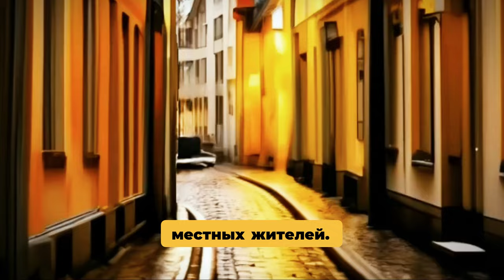Интересные факты о недвижимости, которые вы точно не знали — уникальный взгляд профессионала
Добро пожаловать на наш блог, где мы с нетерпением ждем возможности поделиться с вами захватывающими и невероятными фактами о недвижимости! В этой статье мы предлагаем уникальное исследование, которое обязательно заинтересует вас до последней строчки. Наш профессиональный взгляд на эту тему позволит раскрыть новые грани мира недвижимости, о которых вы точно не знали. Приготовьтесь быть внимательными и убедитесь в том, что прочтение этой статьи будет вашим лучшим выбором!

Когда речь заходит об интересных фактах о недвижимости, часто упускают из виду столицу Эстонии Таллинн. Несмотря на свои небольшие размеры, Таллинн является прекрасным примером современного мегаполиса, где недвижимость и владение ею по-прежнему пользуются большим спросом. Как профессиональный агент по недвижимости, работающий в Таллинне, я за несколько лет познакомился с некоторыми интересными фактами, которые не получили широкой огласки. Многие из них уникальны для этого региона, так что примите их к сведению, если вы собираетесь купить или арендовать жилье в этом интересном уголке Европы.

Одна из особенностей Таллинна благоприятная налоговая среда. Хотя все жители Эстонии, включая иностранных инвесторов, должны платить налог на доходы и прибыль от сдачи недвижимости в аренду в размере 20% (плюс социальные налоги), эти налоги можно легко компенсировать, воспользовавшись вычетами, предоставляемыми местными властями. Кроме того, если вы купите и будете владеть арендованной недвижимостью более пяти лет, вы сможете значительно снизить налог на прибыль, когда решите ее продать.

Еще один интересный факт об инвестировании в недвижимость здесь связан с ценами на аренду вы можете быть удивлены, узнав, что цены, как правило, остаются относительно стабильными по сравнению со многими другими местами в Европе. Например, за последние несколько лет цены на аренду фактически выросли, поскольку спрос увеличился благодаря новым предприятиям, открывающим магазины в растущем технологическом секторе Таллинна, или семьям, переехавшим из-за границы в поисках доступного жилья. Это выгодно для тех, кто хочет инвестировать, поскольку им не нужно беспокоиться о том, что изменение рыночных условий негативно скажется на их инвестициях (по крайней мере, в ближайшее время).

И наконец, еще один факт, который мало обсуждается среди неместных жителей (но широко известен местным жителям): Эстония одна из двух стран Европейского союза, где покупка недвижимости без постоянного адреса все еще законна (вторая Германия). Это означает, что иностранцы из стран, не входящих в ЕС, могут приобретать здесь недвижимость без необходимости получения вида на жительство или длительных требований к проживанию, что делает покупку здесь весьма привлекательной для тех, кто не хочет, чтобы их имя фигурировало в публичных записях или чтобы им требовалось получать визы заранее, прежде чем делать инвестиции. Разумеется, все сделки должны оставаться в рамках закона, и если покупка за границей кажется вам вариантом, который стоит рассмотреть, проконсультируйтесь с местными экспертами как и в случае с любой инвестиционной стратегией, всегда рекомендуется сначала получить разумный совет от опытных профессионалов!

И, наконец, еще одно, что действительно делает инвестиции в Таллинн отличной возможностью,— это потенциал роста стоимости. Хотя он, возможно, не такой яркий, как на некоторых других рынках Европы (например, в Лондоне), недвижимость здесь, как правило, дорожает довольно быстро благодаря продолжающемуся экономическому росту в стране и притоку населения в центральные районы города за счет возведения жилых и коммерческих комплексов поблизости от набережной, популярной как у туристов, так и у местных жителей! Все факторы, учитываемые при принятии решений о том, подходит ли данный тип инвестиций с учетом потребностей инвестора, должны быть приняты во внимание, чтобы принять обоснованное решение о конечном результате, желаемом отдельным инвестором, реалистичные ожидания в отношении результатов наилучших сценариев наихудших результатов также были оценены до продвижения вперед с любыми перспективными возможностями сделки!

В заключение, недвижимость это удивительный мир, полный интересных фактов и неожиданных тенденций. В данной статье мы рассмотрели лишь небольшую часть уникального взгляда профессионала на эту сферу. Открыли для себя, что цвет дверей может повлиять на стоимость квартиры, а продажа дома может быть связана со специфическим праздником. Такие факты расширяют наше понимание рынка недвижимости и помогают принимать более осознанные решения при покупке или продаже жилья. Будьте внимательны к мелочам и всегда готовы быть удивленными ведь каждый дом имеет свою уникальную историю!